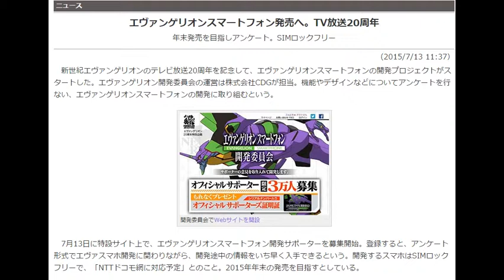エヴァンゲリオン スマートフォン発売へ。TV放送20周年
下記URLから無料登録した動画が役に立たなかった場合、3,000円返金保証！
迷惑メールなども一切来ません！私も自信を持ってオススメしますo(^▽^)o

エヴァンゲリオンスマートフォン発売へ。TV放送20周年
年末発売を目指しアンケート。SIMロックフリー
（2015/7/13 11:37）
　新世紀エヴァンゲリオンのテレビ放送20周年を記念して、エヴァンゲリオンスマートフォンの開発プロジェクトがスタートした。エヴァンゲリオン開発委員会の運営は株式会社CDGが担当。機能やデザインなどについてアンケートを行ない、エヴァンゲリオンスマートフォンの開発に取り組むという。

開発委員会でWebサイトを開設
　7月13日に特設サイト上で、エヴァンゲリオンスマートフォン開発サポーターを募集開始。登録すると、アンケート形式でエヴァスマホ開発に関わりながら、開発途中の情報をいち早く入手できるという。開発するスマホはSIMロックフリーで、「NTTドコモ網に対応予定」とのこと。2015年年末の発売を目指すとしている。

オフィシャルカード

Twitterを使ったプレゼントキャンペーンも
　会員になると、特典として会員全員にシリアルナンバー入りのオフィシャルカードをプレゼント。また、開発途中の極秘情報を入手できるとしている。さらに、委員会の公式Twitterアカウントをフォローして、キャンペーン用の投稿文をリツイートすると、抽選で10名に「エヴァンゲリオンスマートフォン開発委員会限定モデル モバイルバッテリー」があたるキャンペーンも実施する。

エヴァンゲリオンスマートフォン開発委員会